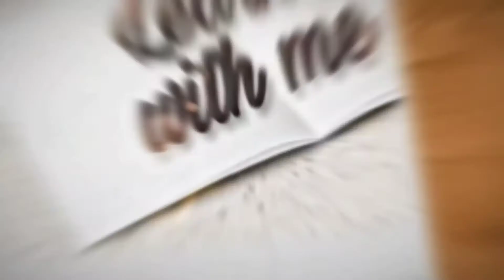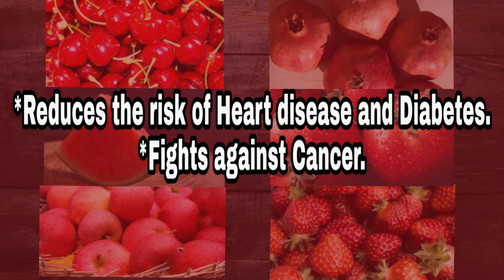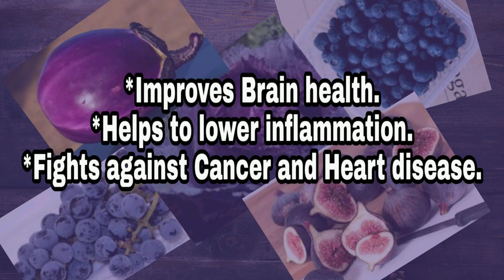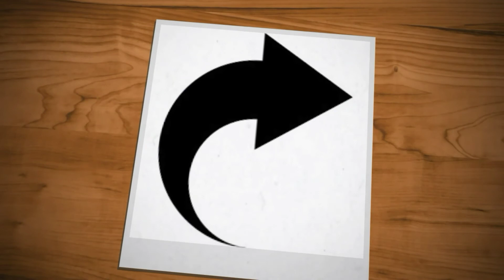Do the colours of fruits and vegetables impact our health ? | In Tamil | Learn with me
Do the colours of fruits and vegetables impact our health ?
In this video, you will find the answer for  this question. I hope this video will be informative.